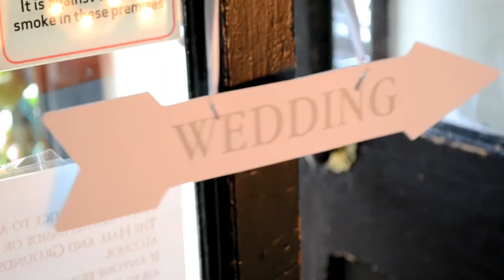Jen & Mat's Wedding Movie Trailer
Short teaser trailer for Jen & Mat's Wedding Movie